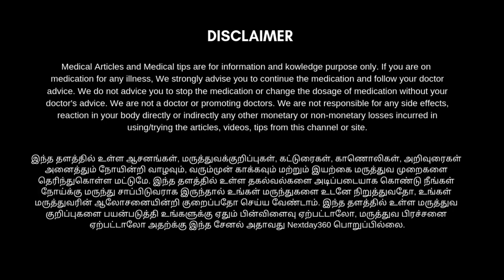48 நாட்களில் கண் கூர்மையை அதிகரிக்கவும், கண் நன்றாக தெரியவும் | Next Day 360